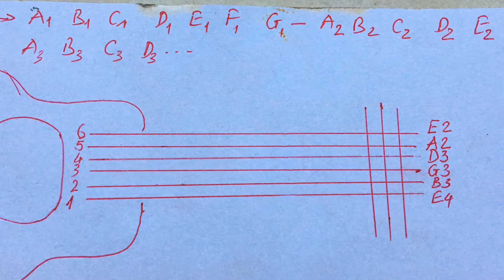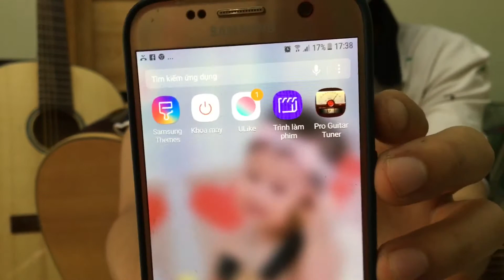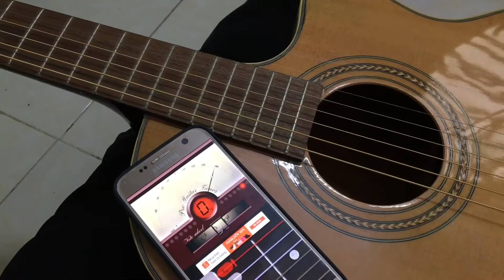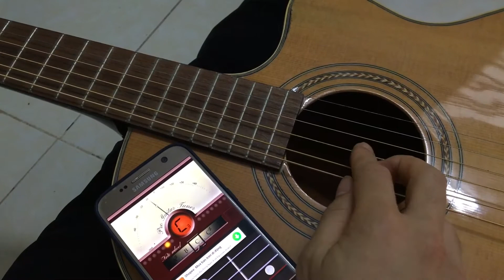[Hướng dẫn Guitar] P2: Chọn đàn và Cách lên dây đàn || Cao Trí Minh 2019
Follow Cao Trí Minh:
© Copyright by Cao Trí Minh ☞ Do not Reup Mô tả Youtube
Được tài trợ bởi: Trung tâm Nhạc cụ Guitar - Sáo Trúc Cao Trí Minh
TRUNG TÂM NHẠC CỤ GUITAR- SÁO TRÚC. Chuyển hàng COD toàn quốc. Hàng giao tận tay rồi mới thu tiền.
Trung tâm nhạc cụ Cao Trí Minh. Chuyên sản xuất, cung cấp nhạc cụ chất lượng, số lượng, có bảo hành cho người chơi nhạc và các công ty, cửa hàng nhạc cụ:
+ Cung cấp Guitar: classic, acoustic, phụ kiện: capo, dây đàn, bao da, dán chống xước, lắp EQ, .
+ Cung cấp tất cả các loại Tiêu, Sáo trúc, sáo nứa, sáo tàu dizi, sáo bầu, sáo mèo...